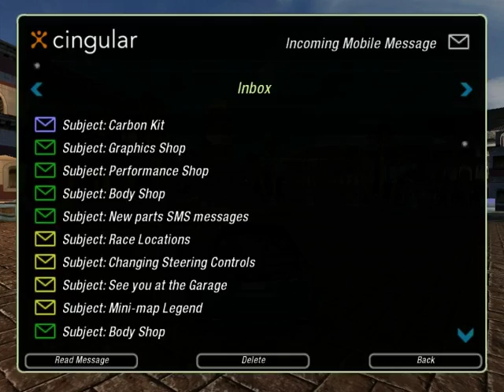Need for Speed Underground 2 - Easy Career - Part 16 of 22 (Mod The Other Side)